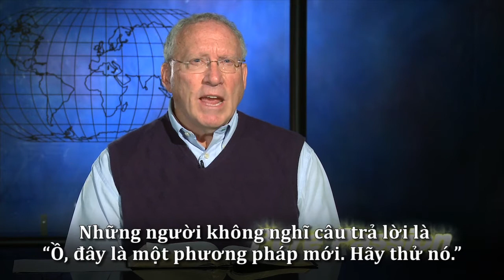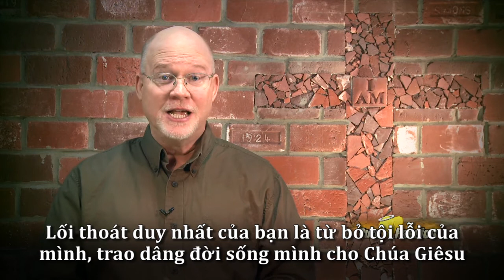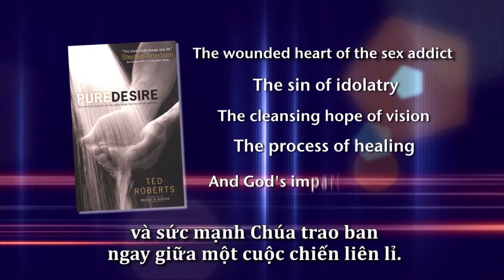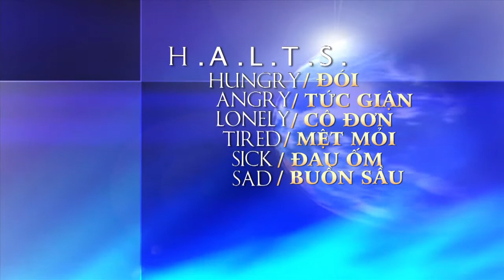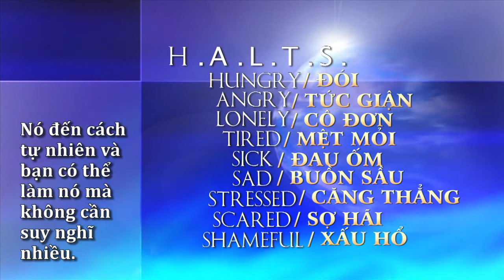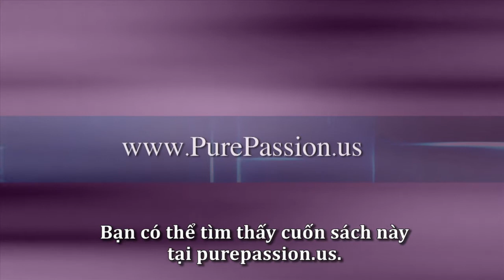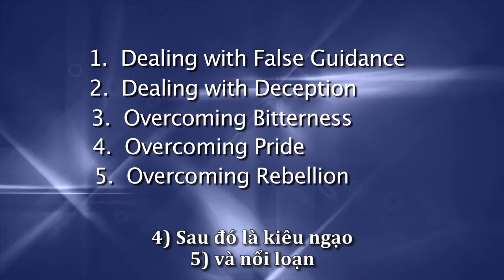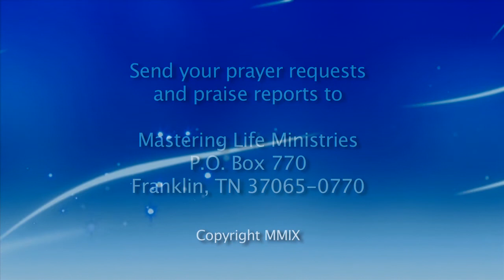Vietnamese - Tự do khỏi việc xem porn và thủ dâm - Asking David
Dr. David Kyle Foster, Jayson Graves, and Dr. Neil Anderson giúp chúng ta hiểu về vấn đề và cách giải quyết việc nghiện porn cũng như những hành vi của việc nghiện này dựa trên nguyên tắc tìm thấy trong Lời Chúa.